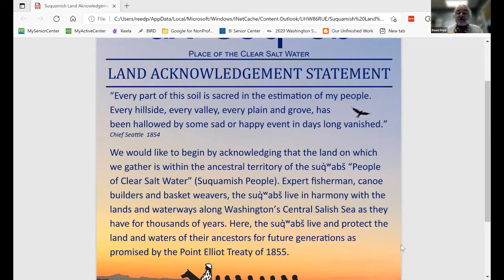Honoring our ancestral neighbors – Land Acknowledgements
We are honored to welcome Barbara Lawrence, Education Outreach/Since Time Immemorial Curriculum Program Specialist for the Suquamish Tribe, for a discussion about Land Acknowledgements--an explicit way to recognize the history of white settlers moving into tribal areas, taking land and claiming it.